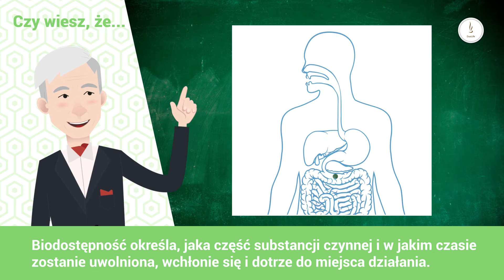Poznaj SuperMoce DuoLife: biodostępność | PL